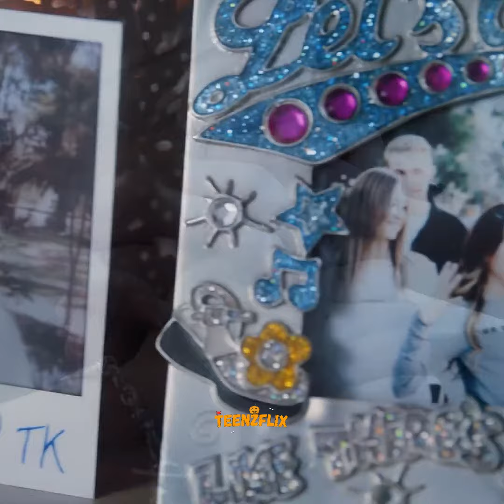The End Of A New Beginning | Brat TV Chicken Girls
Rhyme Said! Being a Chicken Girl is not what you need to know, but who you need to know ❤️❣️